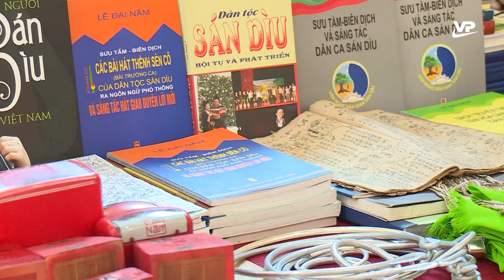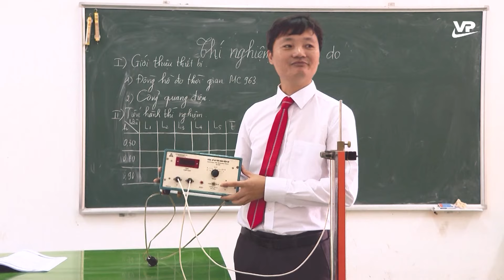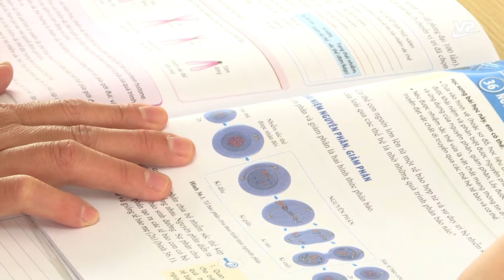Thời sự 19h45 ngày 20/11/2024